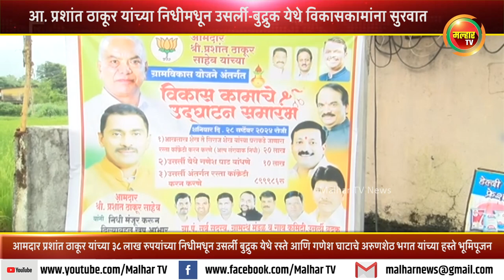आमदार प्रशांत ठाकूर यांच्या ३८ लाख रुपयांच्या निधीमधून उसर्ली बुद्रुक येथे विकासकामांना सुरुवात